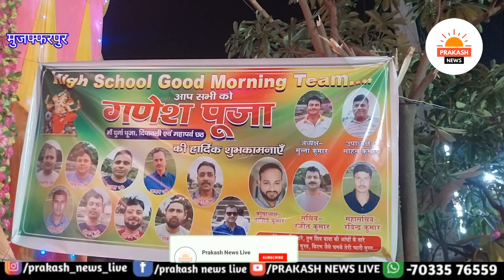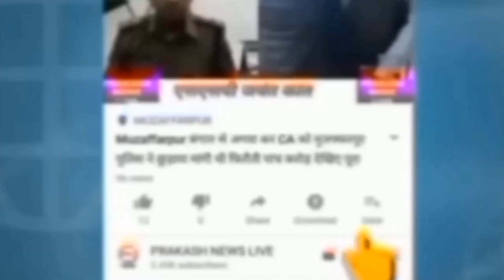गणेश पूजा में हाई स्कूल गुड मॉर्निंग ने किया यह पहल, पूजा समिति ने किया सम्मानित खूब हो रहा चर्चा